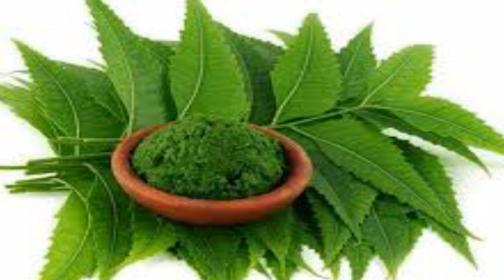Health Benefits of Neem Leaves in Telugu I వేపాకు ఉపయోగాలు I Neem for Face I Tasty Fruit